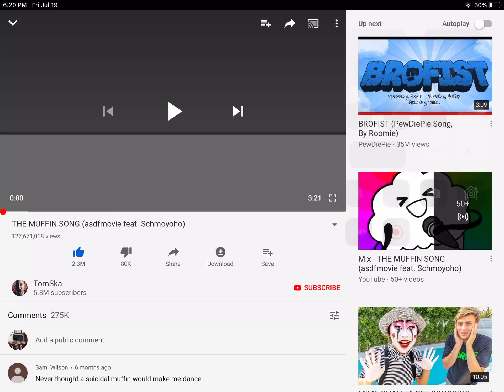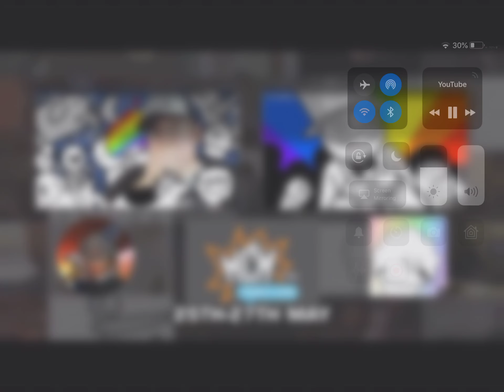The muffin song,asdfmovie❗️❗️❗️❗️❗️❗️❗️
I love asdfmovie